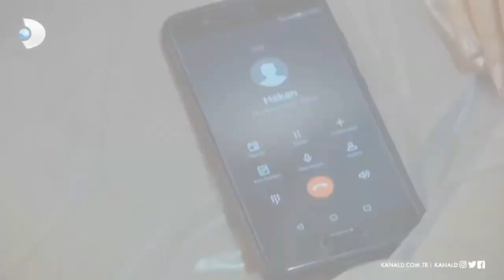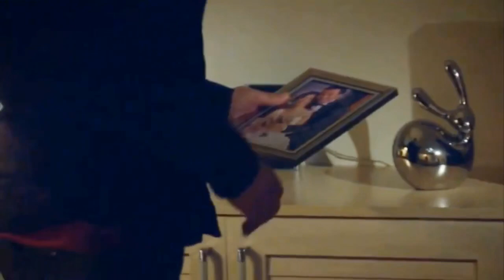Arka Sokaklar - Aylin ve Hakan❤️